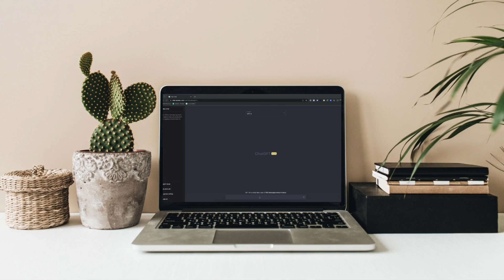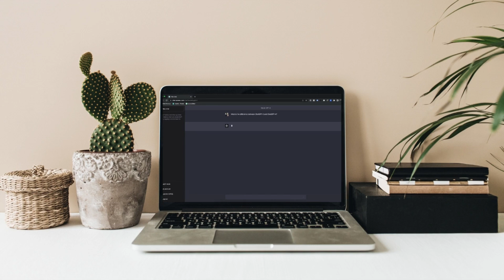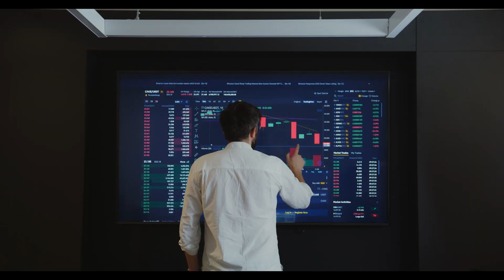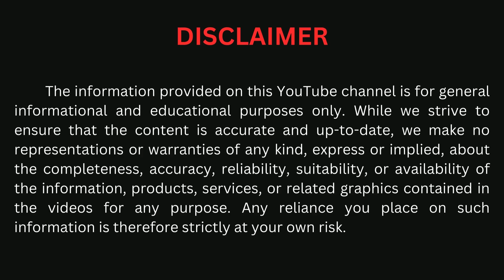10 Jobs that are likely to be replaced by AI || Artificial Intelligence || Careers.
10 Jobs that are likely to be replaced by AI || Artificial Intelligence || Careers.

Today, I'm going to give you an overview of 10 jobs that are likely to be replaced by AI.
For many, artificial intelligence (AI) presents more questions than answers. We all know that AI will transform every industry in different ways, but there’s a reason why Google is flooded with queries like “Will AI take my job?” While automation will undoubtedly reduce the need for certain roles, jobs that require emotional intelligence, human judgment, creativity, and complex problem-solving skills will not be replaced by AI. In fact, by taking on tedious tasks like data entry, number crunching, or product analysis, AI can enhance certain roles and lead to a host of new career opportunities. However, organizations that use AI must be aware of the ethical implications of bringing together technology and people in profitable, effective ways. Take a look at the 10 jobs that will likely get replaced by AI, as the job market continues to change and evolve.

1. Data Entry Clerks: Repetitive tasks like data input can be automated easily by AI, which can perform them faster and with fewer errors.
2. Telemarketers: AI-driven chatbots and automated calling systems are already replacing telemarketers by handling customer interactions more efficiently.
3. Customer Service Representatives: AI chatbots and virtual assistants are increasingly taking over basic customer service tasks, answering questions, and resolving issues.
4. Retail Cashiers: Self-checkout systems and AI-driven payment solutions are reducing the need for cashiers in retail environments.
5. Fast Food Workers: AI and robotics are being used to automate cooking, order-taking, and food preparation in fast food chains.
6. Bank Tellers: Online banking, mobile apps, and AI-driven financial services are diminishing the need for in-person bank tellers.
7. Proofreaders: AI-powered grammar and spell-check tools are becoming more sophisticated, reducing the need for human proofreaders.
8. Assembly Line Workers: Automation and robotics are increasingly used in manufacturing to perform repetitive tasks on assembly lines.
9. Warehouse Workers: AI-powered robots and automated systems are being used to sort, package, and ship goods, reducing the need for human workers.
10. Market Research Analysts: AI can quickly analyze large datasets to identify trends and insights, which may reduce the need for human analysts in some areas